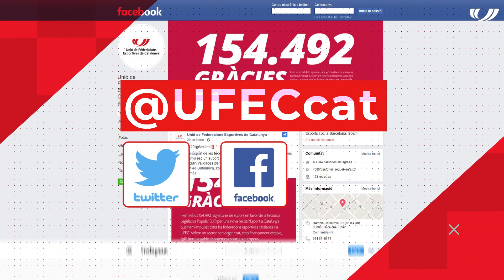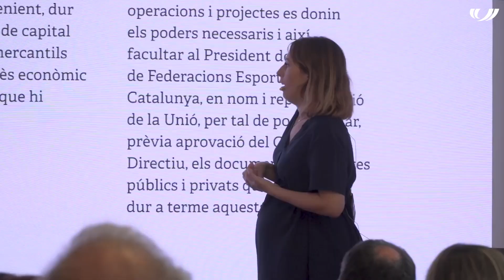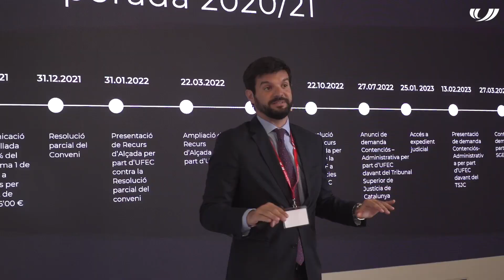Zona UFEC 548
Programa emès a Esport3 el 23 de maig de 2023.

Reportatges:
- Assemblea UFEC 2023
- Final de la Lliga Catalana FCFA
- 55 Open Classic Barcelona